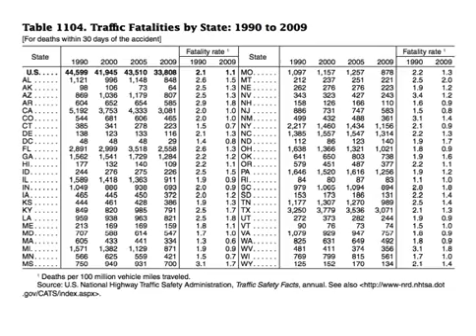Fatality Rate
comparison between 1990 and 2009